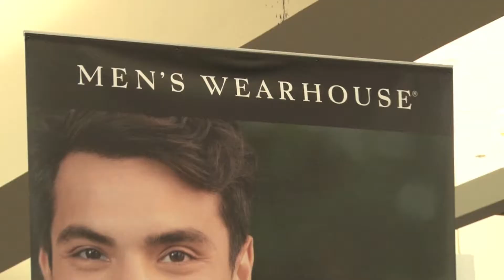CORPUS CHRISTI'S LARGEST WEDDING FAIR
MARK YOUR CALENDARS NOW FOR THE NEXT WEDDING FAIR - JULY 27th 2014 @ THE AMERICAN BANK CENTER DOWNTOWN CORPUS CHRISTI - FOR MORE INFORMATION ON THE LAST COUPLE OR BECOMING A VENDOR - CALL OR VISIT WEDDINGFAIREVENTS.COM